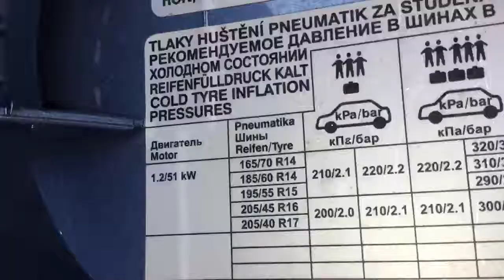How to reset your tyre pressures on your ŠKODA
This video will show you how to reset your tyre pressures on your ŠKODA.